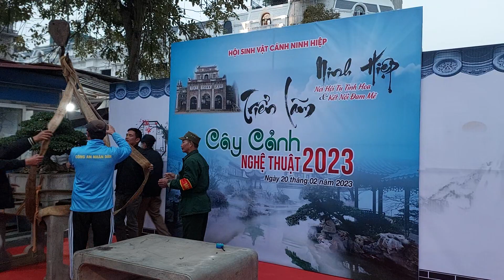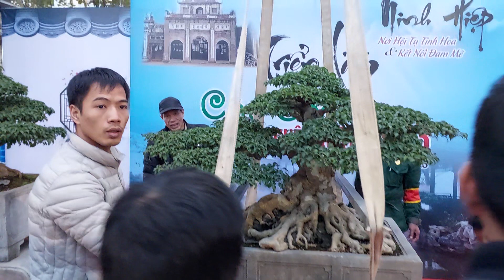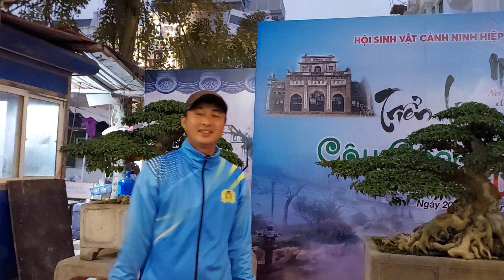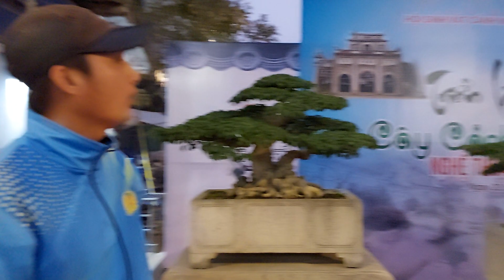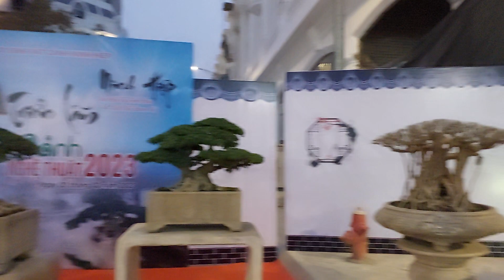Ngày đầu nhận cây TL NINH HIỆP 2023 , Những tp QUÝ của anh CHÍ & em THẾ KHÔI tham dự TL .